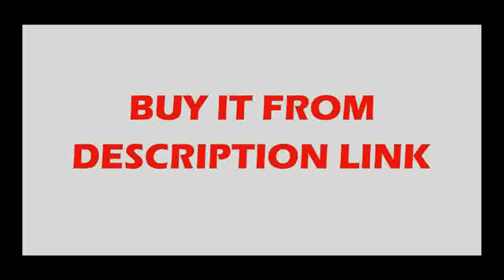Find at Alloy 99 99%, 100 grams to USA by Fedex, Free shipping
Product On Aliexpress

Model Number:eutectic alloyApplication:Industrial MagnetShape:liquidComposite:GaInSnType:metal alloyMain Purity:99.99% minMain Content::Gallium, Indium, TinRatio of Main Content:68.5% : 21.5% : 10%Melting Point:-19 CMetal Form:LiquidDensity:6.44 g/cm3